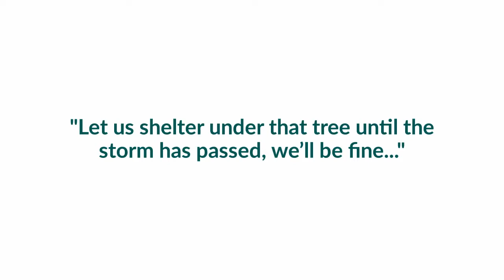Lightning facts - fact 4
Facts about lightning number 4